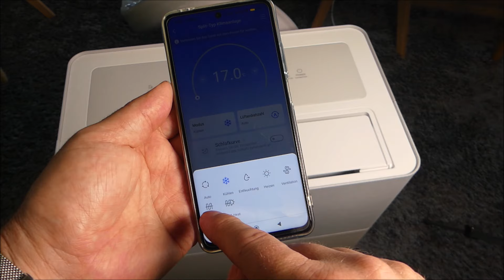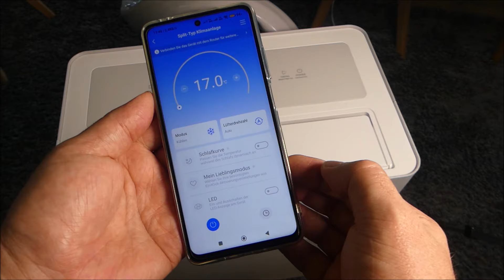Midea PortaSplit - App Steuerung - Installation & Nutzung - Klimaanlage ohne Abluftschlauch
24/7 TopTipps: Midea PortaSplit mobile Split Klimaanlage
Ventilator mit Akku und Flüster Sleep Mode
Ventilator flüsterleise 20dB, Fernbedienung
Mobile Klimaanlage Suntec Wellness, BTU/h Auswahl
Fensterabdichtung Sets für Kipp- u. Flügelfenster

24-7-TopTipp, der Praxis- und Langzeittest Kanal rund um Home Office, Klimaanlage, Fitness, Gaming, Barista, eMobilität und Co - jede Woche mehrere neue Videos - viel Spaß!